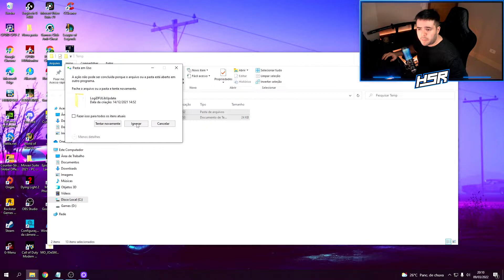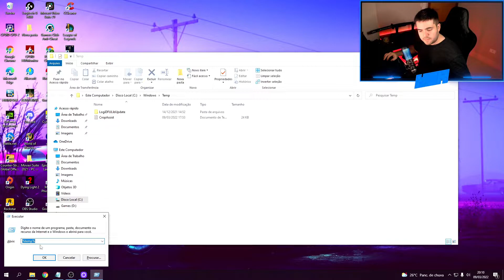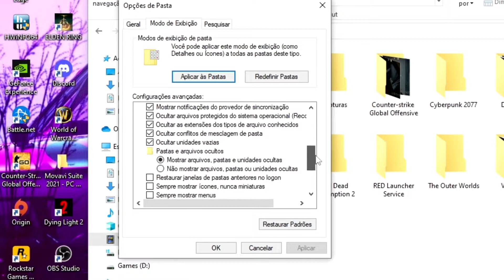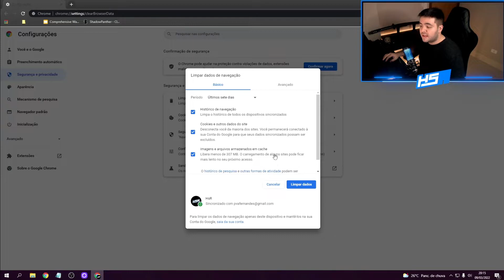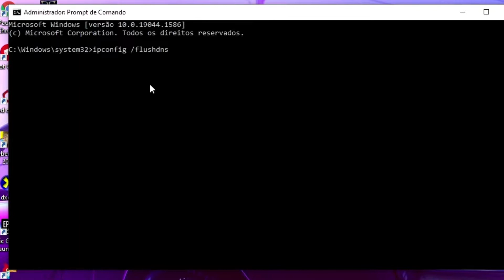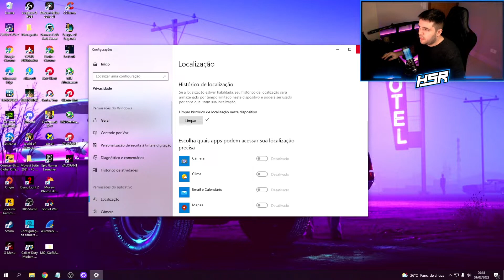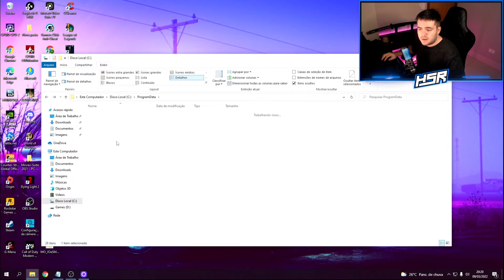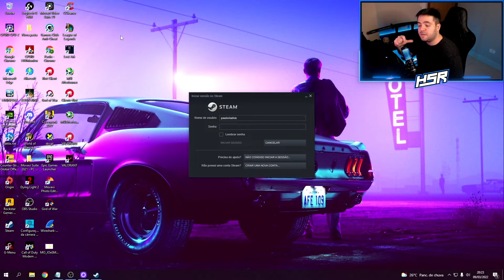SIMPLES CONFIGURAÇÃO para deixar o PC MAIS RÁPIDO e com MAIS ESPAÇO ! Otimizar o pc para jogos !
Fala, Pessoal! No vídeo de hoje vamos deixar o pc mais rápido ao iniciar ou ao abrir jogos e aplicações !
Com essas otimizações, poderá também eliminar alguns erros ou crash que vem acontecendo nos games e otimizar seu pc para jogos !
Além de:
- Deixar o pc mais rápido no geral
- Limpar todos os arquivos temporários
- liberar espaço no seu hd ou ssd
- Eliminar arquivos que estavam travando ou dando stutter em algum jogo
- liberar espaço no pc
- otimizar o pc para jogos

Siga todos os passos para deixar o pc mais rápido e com mais espaço no disco!

0:00 Introdução
0:27 Prefetch, temp, etc.. Arquivos temporários!
1:54 Limpeza de Disco
2:40 Configurações Importantes !
3:30 Cache Loja Microsoft
4:20 Configurações Chrome
5:15 FlushDNS (cache de conexão)
5:50 Cache de Localização Windows
6:20 Cache da VGA (Shader Cache)
7:40 Reset Cache da AMD
8:00 Cache Download Steam
9:05 Considerações finais importantes